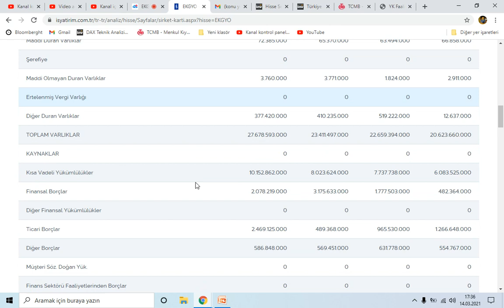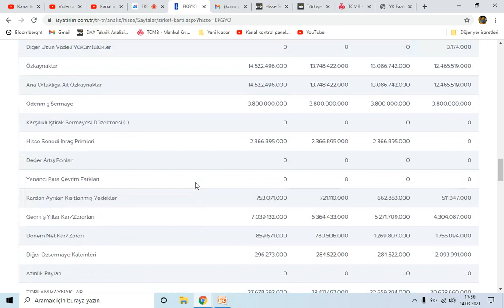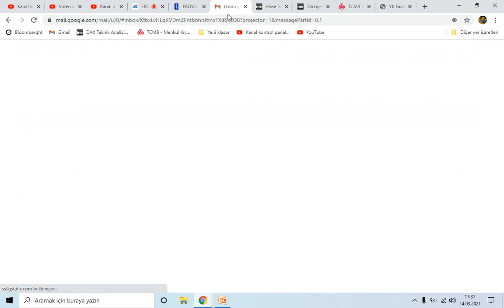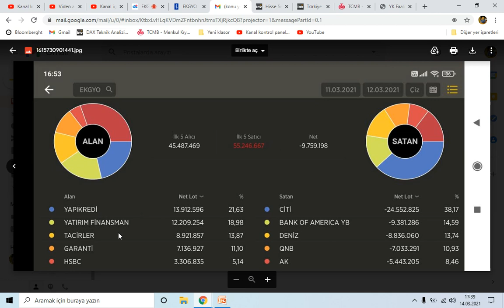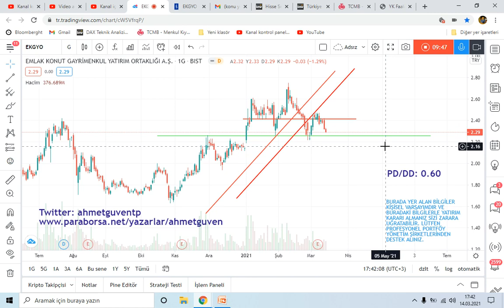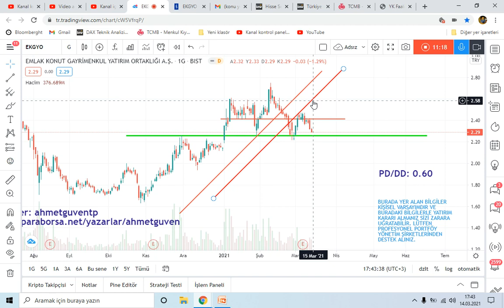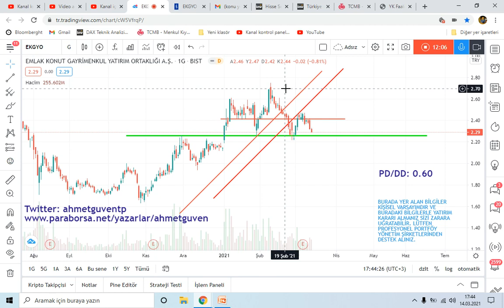EKGYO 2020 BİLANÇO VE 2021 YILI BEKLENTİLERİ, TEKNİK VE TAKAS ANALİZİ, ekgyo hisse analizi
ÜYELİK SİSTEMİNDEKİ TAM DESTEK VE TAKİP LİSTESİ ÜYELİKLERİ YOĞUN TALEPTEN DOLAYI ASKIYA ALINMIŞTIR. ANLAYIŞINIZ İÇİN TEŞEKKÜR EDİYORUM..